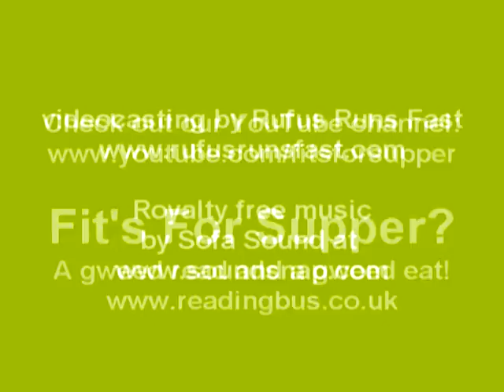Scotch Broth 01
I like Scotch broth - it tastes really lovely!